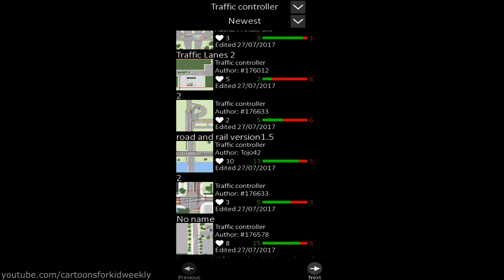Traffic Lanes 3 - User Created Maps - Android GamePlay FullHD #5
Traffic Lanes 3! Today i'm again plays simulation game 2017 (Android / iOS Gameplay & Walkthrough Part 5 Best User Created Maps) by ShadowTree.

My rate for this a game: 4/5.

► ABOUT "Traffic Lanes 3" GAME APP ►
This is a game where you're play as a traffic controller.

▼ INTERNET CONNECTION ▼
Not Required

► DOWNLOAD FREE TRAFFIC LANES 3 ►